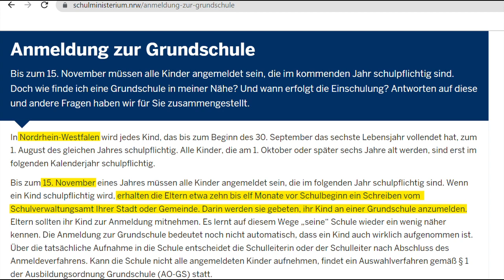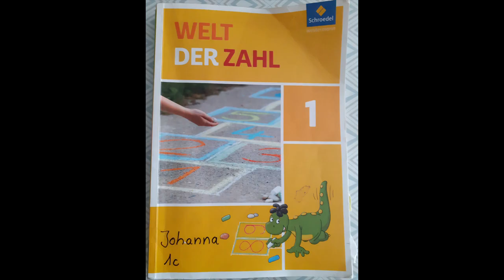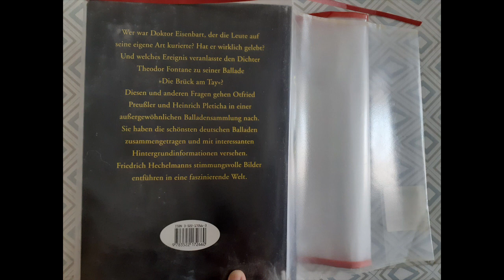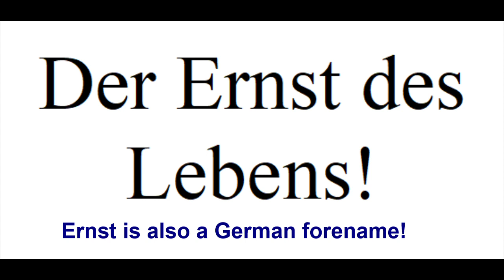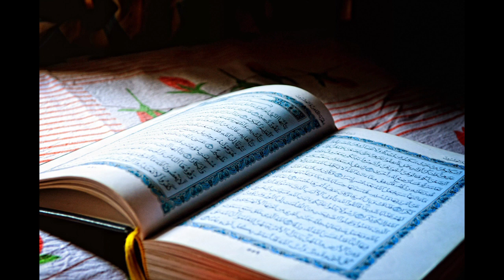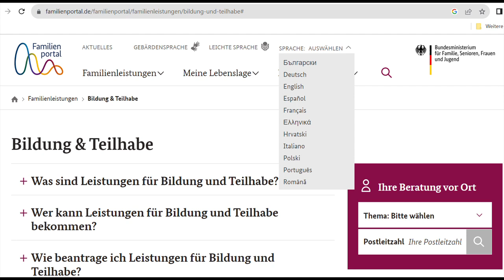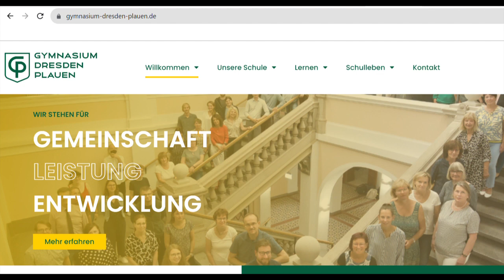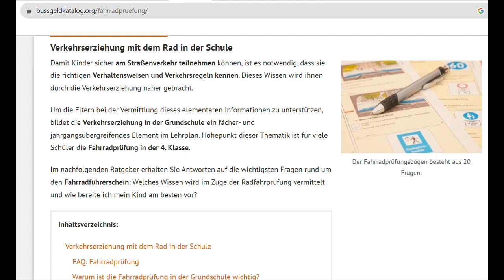Grundschule in Deutschland, the elementary or primary school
The first school in Germany is the Grundschule.
What do kids learn and is it really so complex to get all the stuff for the first grade?

0:00 Intro
1:11 Preparation - Registration
2:55 Preperation - Pencils, books and other stuff
8:38 Preperation - School cone
9:07 First day at school
9:45 Time table, school day and homework
11:18 Main Subjects - German / Deutsch
12:37 Main Subjects - Mathematics / Mathematik
13:18 Main Subjects - Science Education / Sachkunde
14:23 Subjects - Religion / Sport / Music and Art
15:02 Subjects - further / Working Groups / Arbeitsgemeinschaften
15:33 Laws
16:32 Classroom, Class teacher and specialized teachers
17:44 Excursions and school trips
18:40 Tests, exams and school grade
20:00 Transition to secondary school
21:42 Participation
22:04 Public and private schools / statistic
23:08 School way and school road safety education
24:57 Caring for kids after school
25:40 Outro

This channel is dedicated to everyone, who wants to know something about Germany, no matter if you just want to see something about Germany, want to travel to Germany or even if you want to or have to move to Germany.

If you have any other things, you would like to know about something, just drop a message.

______ Sources ________

Videos and some pictures from pixabay.